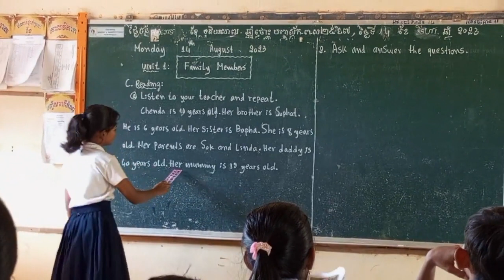របៀបរៀនភាសាអង់គ្លេស Part 12 How to learn English Kimsrung Sork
🌷🌷🌷🌷🌷សូមអនុមោទនា!!!🌷🌷🌷🌷🌷
ការងារមានប្រយោជន៍គួរខំធ្វើ វិជ្ជាចេះស្ទើរគួរខំបំពេញ អកុសលមាននៅក្នុងខ្លួនគួរលះចេញ ជំនួញមានចំណេញគួរខំជួញ។
សូមគោរពបងប្អូនអ្នកគាំទ្រ ព្រះពុទ្ធ ព្រះធម៌ ព្រះសង្ឃ ទាំងអស់គ្នាឲ្យជួបប្រទះតែសំណាងល្អគ្រប់ពេលវេលា សុខភាពល្អ សប្បាយរីករាយ ជោគជ័យ ជ័យជំនះ សុខសុភមង្គល ក្តីស្រលាញ់ អធិរាជគំនិត និង សុវត្ថិភាពគ្រប់ទិវារាត្រីជានិរន្តរ៍។ សូមជូនពរទាំងឡាយ ៤ ប្រការ គឺ អាយុ វណ្ណ: សុខ ពល: កុំបីឃ្លាងឃ្លាតឡើយ ។
✅សូមឲ្យព្រះពុទ្ធសាសនារុងរឿងចម្រើនយូរអង្វែងរហូតជានិរន្តរ៍
✅ការស្តាប់ព្រះធម៍ដោយល្អរមែនបាននូវប្រទីបគឺ បញ្ញា
✅សូមអរគុណសម្រាប់ការគាំទ្រនូវឆានែលព្រះធម៌នេះ!